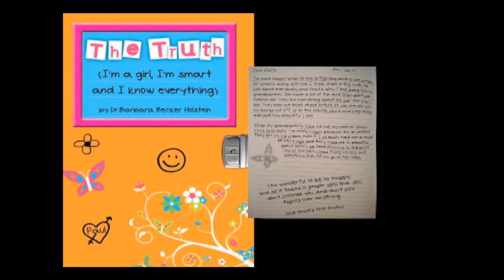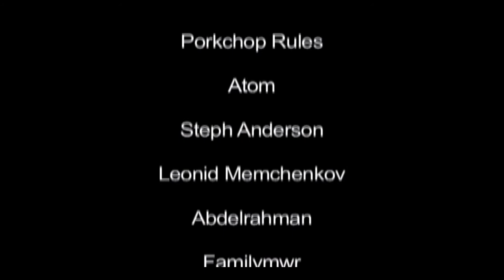Connecting with the Truth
Francesca and Ellen talk with author Barabara Becker Holstein about their thoughts and reactions after reading The Truth for girls and the empowerment they felt when reading the diary. Barbara's Truth covers so many themes young girls experience in their years growing up.